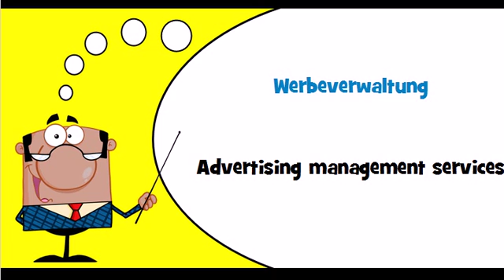Let's learn German Theme = Advertising and marketing services